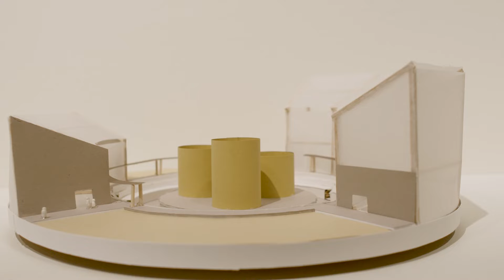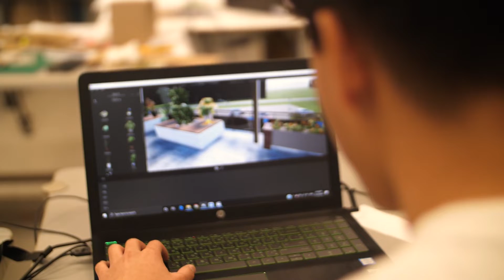Future of Architecture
Architecture is reflective of the time and culture of its creation. And Del Mar College’s Architecture Program explores the future of built environment through exploration of innovation, symbolism and construction technology.

Highlighting the architecture theme, DMC’s “Future of Architecture,” a group exhibition of drawings, sketchbooks and models by first- and second-year architecture students.

DMC Assistant Professor of Architecture Bradford Eilering encourages creativity that frames our time and believes that architecture skills are best learned through making. Making should be reflective of critical thinking as well as applied development of hands-on craftsmanship and digital representation.

Some of DMC students’ work in the exhibition include “Tectonic Plane & Frame” (wood, foam core) by Cerena Lopez, “Space Formed Through Structure,” (wood, paper) by Karina Collins and “Corpus Water Garden Reimagined,” (board, paper, foam core, wood) by Sarah Solis.